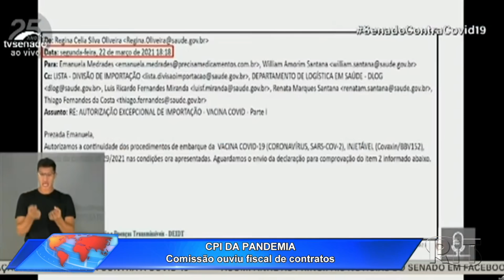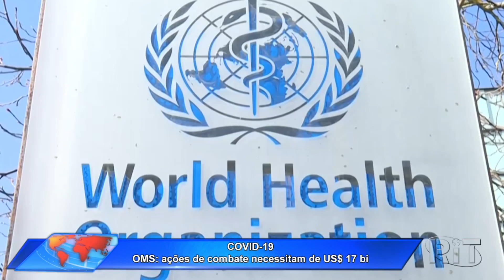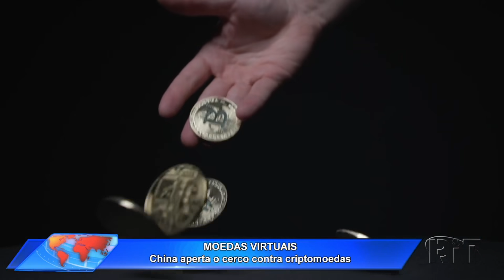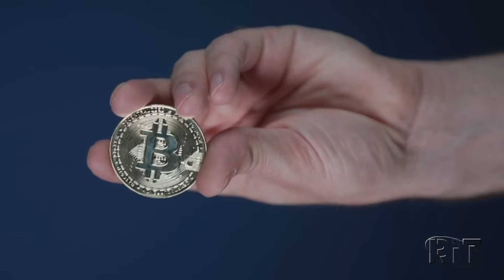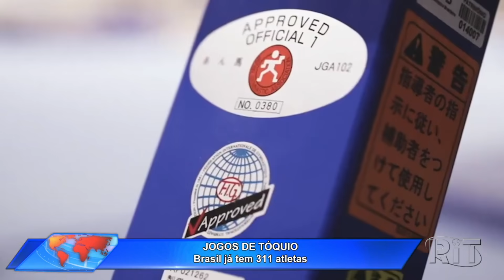Jornal Toda Hora Manhã 🌞 Quarta-feira (07/jul/2021)